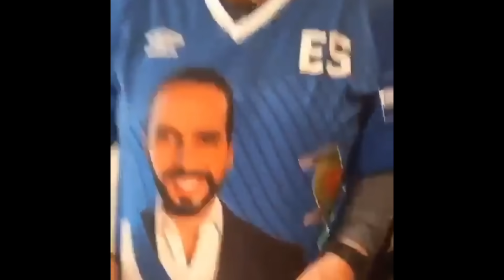Diputados de Nuevas Ideas Ordenan capturar a Salvadoreño de la Diaspora por grabar la Asamblea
nayib bukele
El salvador
claudia  ortiz
YouTubers
politica
alexia rivas
Ernesto castro
William  soriano
suecy  callejas